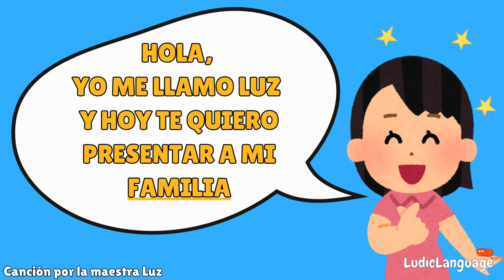La familia Spanish song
🌟This song teaches vocabulary related to the family members in Spanish.
🌸Esta canción enseña vocabulario relacionado con los miembros de la familia en español en español.

🌷I design all of these songs, resources, and activities, so if you use them in social media or in your lessons, please tag me or give me credit. 👉@ludiclanguage

Letra de la canción por la maestra Luz
Música: Don't need to come tonight (instrumental) by Emma Wallace form Audiosocket in Canva Canva

😘Gracias por aprender español conmigo - Thank you for learning Spanish with me!